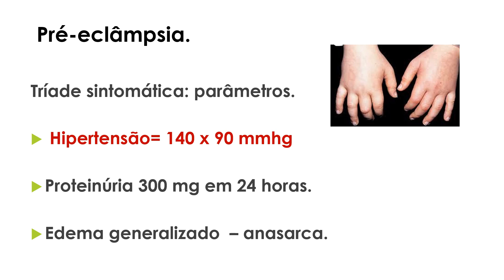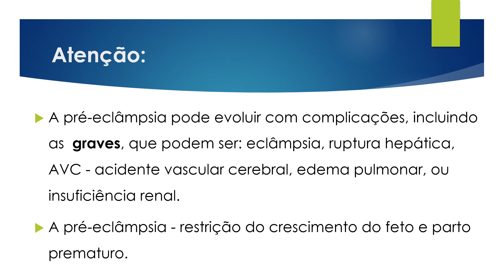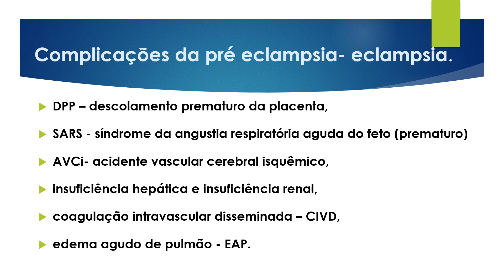Complicações da pré eclâmpsia.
Tríade sintomática: parâmetros.
 Hipertensão= 140 x 90 mmhg,
Proteinúria 300 mg em 24 horas,
Edema generalizado  – anasarca.

Complicações:
DPP – descolamento prematuro da placenta,
SARS - síndrome da angustia respiratória aguda do feto (prematuro)
AVCi- acidente vascular cerebral isquêmico,
insuficiência hepática e insuficiência renal,
coagulação intravascular disseminada – CIVD,
edema agudo de pulmão - EAP.

Se voce gostou desse video acesse meu canal.
Obrigada.